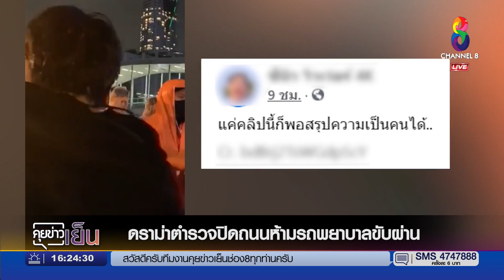แจงคลิปดราม่า! ตำรวจปิดถนนห้ามรถพยาบาลขับผ่าน | ข่าวช่อง8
โลกโซเชียลแห่แชร์คลิป อ้างตำรวจปิดกั้นขวางทาง ไม่ยอมให้รถพยาบาลนำตัวคุณแม่ตั้งครรภ์ ผ่าคลอดที่โรงพยาบาล